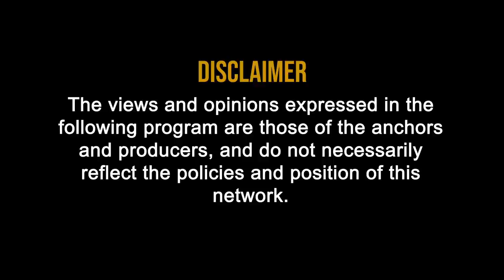GST : No GST on Supply from one Country to another country with CA Rajender Arora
Sterlite Technology Ltd
Gujrat Advance Ruling Authority
GST is payable on Goods procured from one non taxable territory to another non-taxable territory.
But-Sch III Entry no. 7 says, it is neither as supply of service nor as supply of goods.

To know more, watch this video for very interesting judgement.